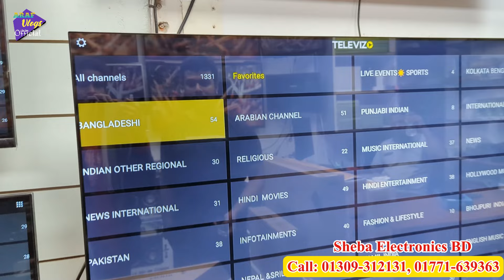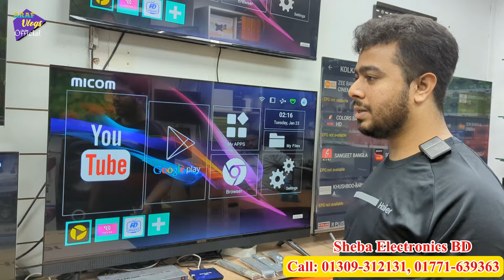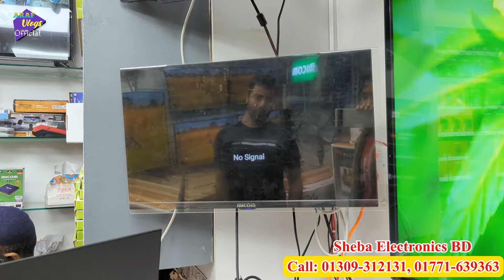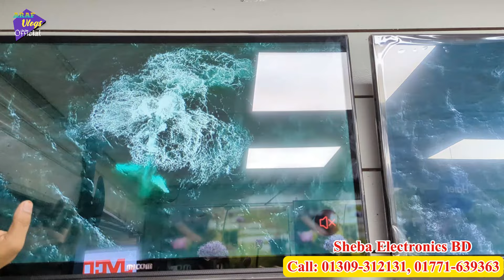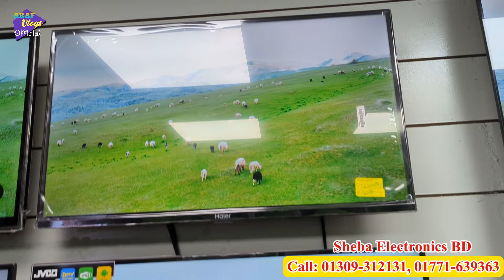৫৫০০টাকায় টিভি Haier 32 inch smart tv/Haier 43 inch 4k tv/ smart android tv price in bangladesh 2024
৫৫০০টাকায় টিভি Haier 32 inch smart tv/Haier 43 inch 4k tv/ smart android tv price in bangladesh 2024